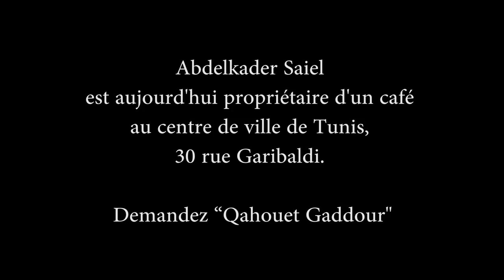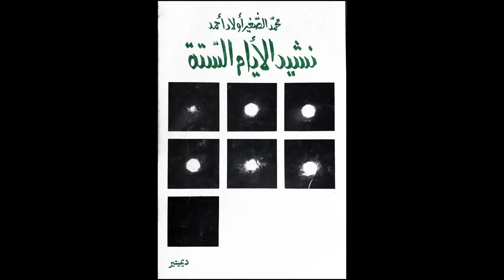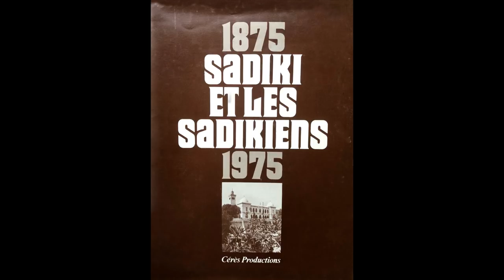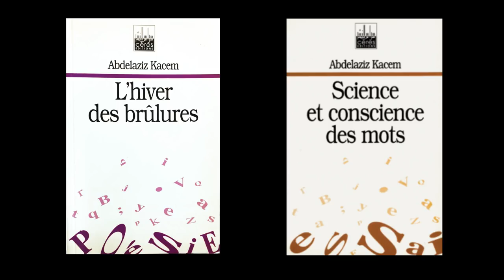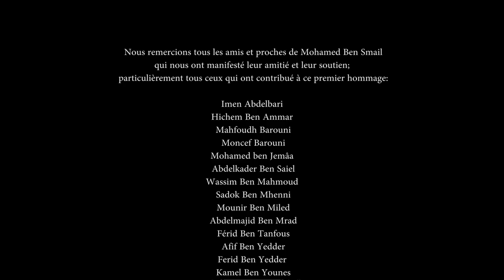In memoriam, hommage à Mohamed Ben Smail (1927-2018)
Film de témoignages projeté le 6 Octobre 2018 à la Cité de la culture (Cinémathèque de Tunis), en hommage à Mohamed Ben Smail (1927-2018), personnalité publique qui a marqué l'histoire contemporaine de la Tunisie : éditeur (fondateur de Cérès), journaliste (cofondateur de Afrique action/Jeune Afrique), ancien président de l'EST (Espérance sportive de Tunis), créateur du 1er tournoi professionnel de tennis (Tunis Open),...
La vie d'un homme singulier qui rend compte de la Tunisie des décennies post-indépendance.